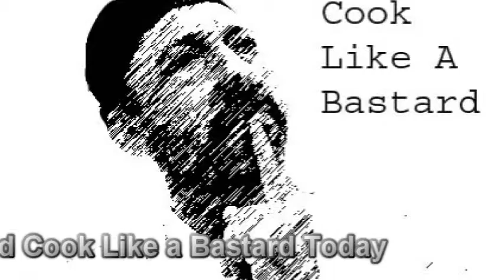Cook Like a Bastard: Easy Listening Theme (Sing along version)